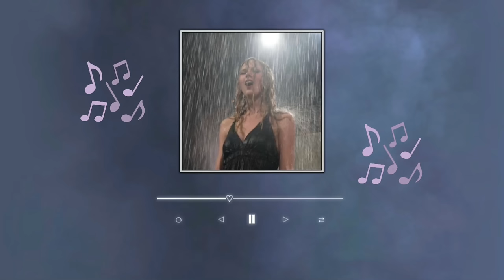taylor swift sing-along ~ sped up playlist